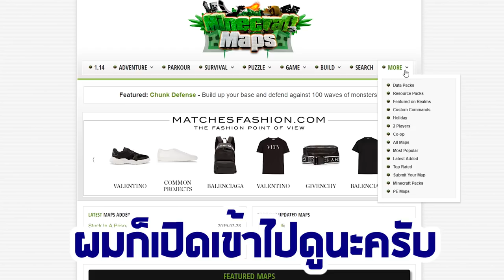จะเป็นไงถ้าเราเล่น! แมพกระโดดมายคราฟ "ที่มีคนดาวน์โหลดมากที่สุด" !! (Minecraft แมพกระโดด)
เซิฟของผมสามารถเล่นได้นะ